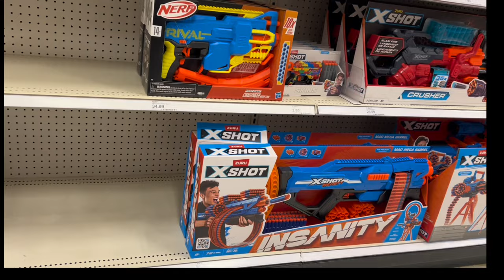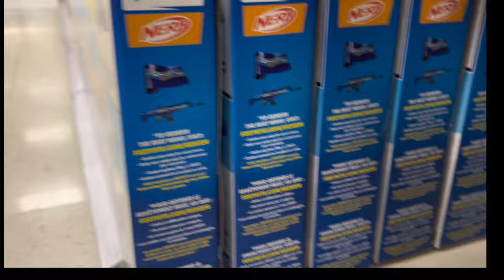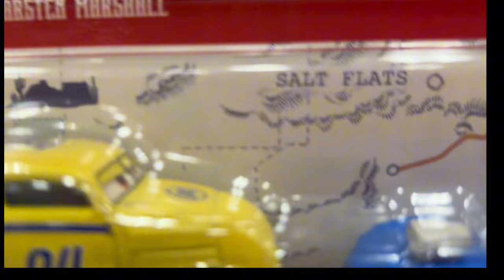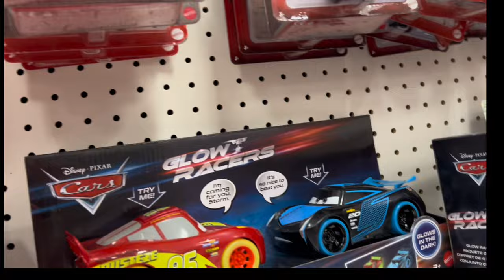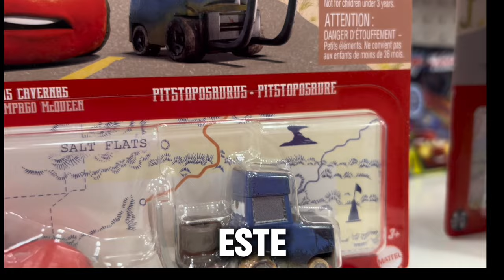Cars Cacería En Busca De Nerfs Y Diecast *Blog* | DiegoGTA357 *Leer Descripción*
Chicos Si en el video se acabó el video sin despedir esque Con la Cámara que estaba grabando se le acabó el almacenamiento y se cortó de la nada y luego ya no pude grabar XD